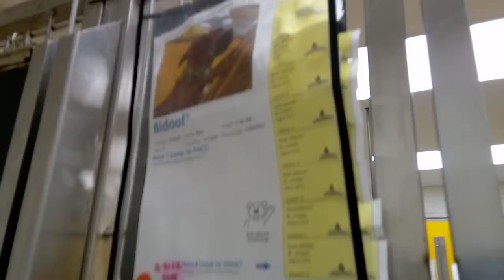Bidoof 2y A794837 kennel Dogiso 71 PACC shelter very irked, once laid down, we could begin sharin415